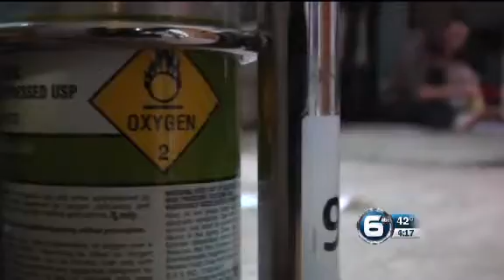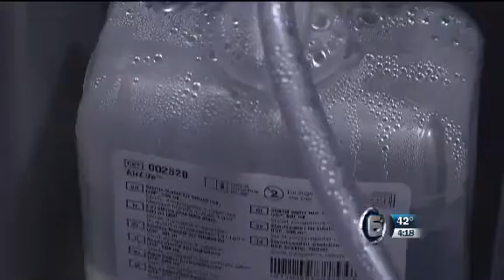Dancing with the Knoxville Stars to help provide home health care for children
The sixth annual Dancing with the Knoxville Stars is less than one week away, coming up on Saturday, March 22.

The event is a fundraiser for East Tennessee Children's Hospital.

This year, all the money raised will be used to fund Children's Home Health Program.